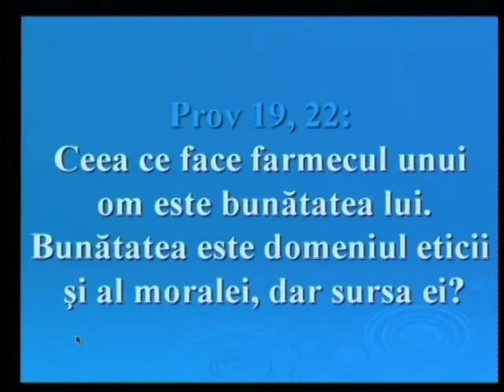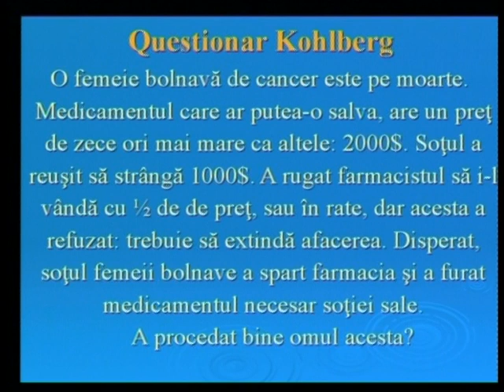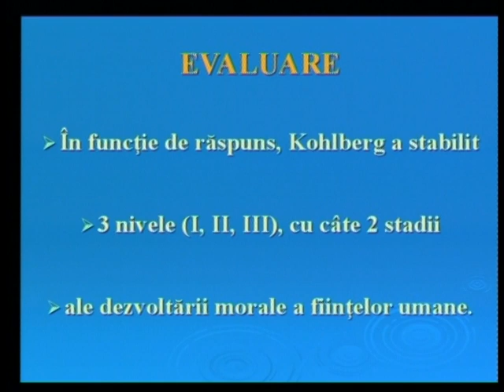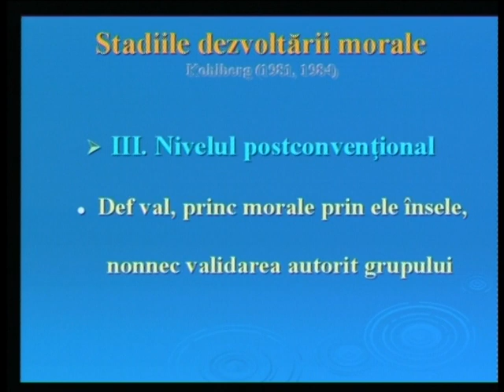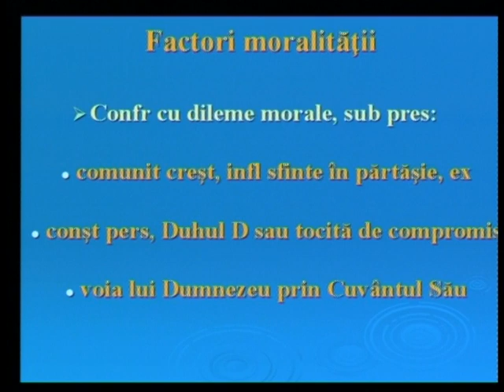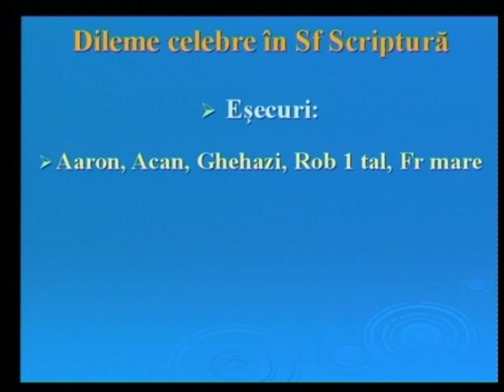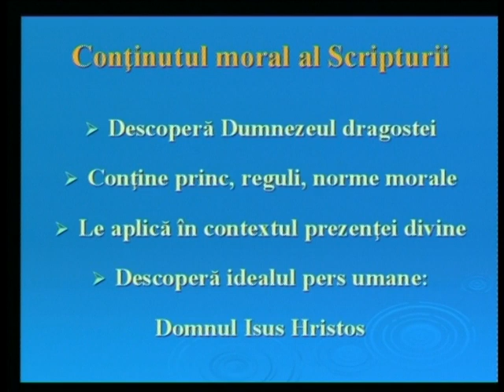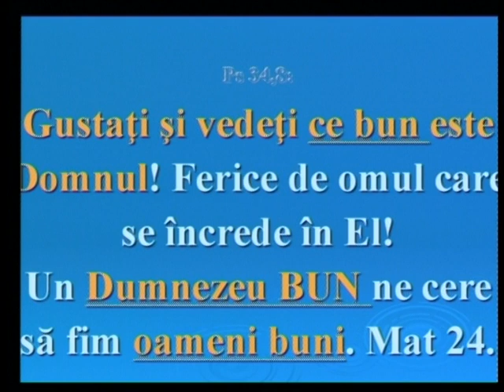06.03.2010 - Dileme si standarde morale (Dr. Sorin Sandulache)